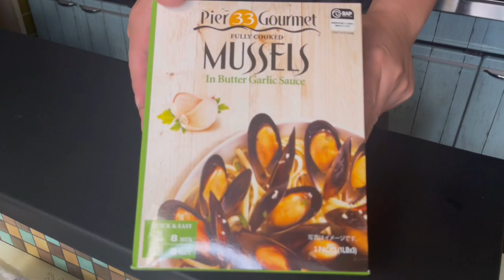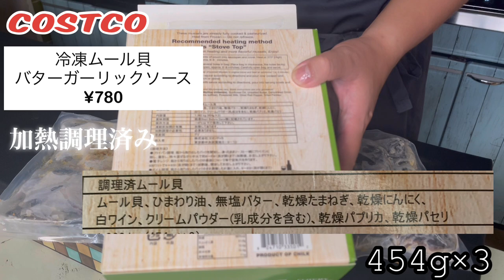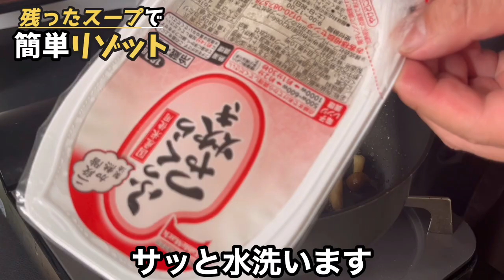【コストコ】埋もれたお値打ち商品発掘/リゾットは超オスメス！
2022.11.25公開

本日のコスコト購入品
【購入品】ムール貝ガーリックバターソース
【価格】780円
【内容量】454g×3パック

↓2022年のコストコ購入品紹介↓
■11月②回目コスコト購入品紹介

■11月①回目コスコト購入品紹介
▷ 2022年11月最新【コストコ購入品紹介】

■10月コスコト購入品紹介
▷ 2022年10月最新【コストコ購入品紹介】

■9月③回目コスコト購入品紹介
▷ 2022年9月③回目

■9月②回目のコストコ購入品紹介
▷ 2022年9月2回目【コストコ購入品紹介】

■9月①回目コスコト購入品紹介
▷ 2022年9月最新【コストコ購入品紹介】

■7月コスコト購入品紹介
▷ 2022年7月最新【コストコ購入品紹介】

■6月コスコト購入品紹介
▷ 2022年6月最新【コストコ購入品紹介】

■4月コスコト購入品紹介
▷ 2022年4月最新【コストコ購入品紹介】

■3月②回目コスコト購入品紹介
▷2022年3月②【コストコ購入品紹介】

■3月コスコト購入品紹介
▷2022年3月【コストコ最新購入品紹介】

■2月②回目コスコト購入品紹介
▷ 2022年2月最新【コストコ購入品紹介】②

■1月②回目コスコト購入品紹介
▷ コストコで衣食住を揃える！！2022年1月②【コストコ購入品紹介】買い足し編

■1月コスコト購入品紹介
▷ 2022年1月買い足し【コストコ購入品紹介】①マイヤーフライパンイベントと

本日もご視聴いただき、また概要欄まで読んでいただきありがとうございました。

またコメント頂いている方
本当にありがとうございます
楽しく拝見させて頂いております

今後も【パパの三ツ星おうちごはん】のレシピが
みなさまの献立の参考になると幸いです

おわり！！

編集&音楽はVLLO 様を使用させて頂いております
音楽はEpidemic Sound様を
使用させて頂いております
NO CURVES (Superrintendent McCupcakes)
Avocados on Hash Browns(baegel)
I Can’t Let You Go(John Runefelt)
I Got Love(Ed Mills)
I will Be There(Terin Ector)
Out of the Cold(Nashional)